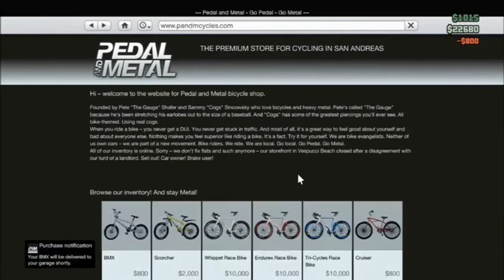GTA V Funny Moments: BMX Mafia!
With thanks to Pristine Clips for recording this whole adventure
Anyway just in case you were wondering Alan and guests Will, Ryan and Liam do their best to make their mark on the world of GTA BMX crews